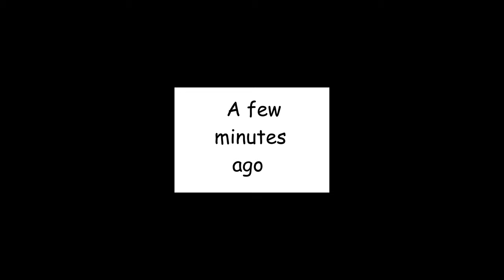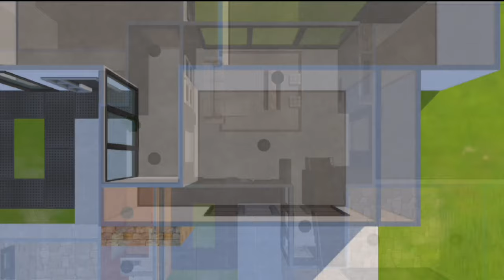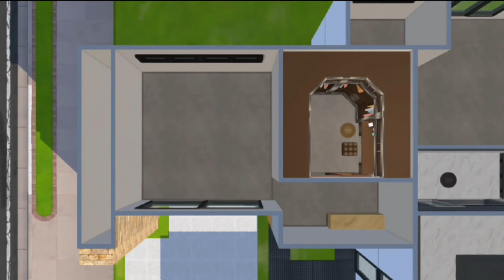A piano in a livingroom | The Sims Mobile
HI! I'm sorry for this late. I was too busy last week.
What in side this house:
- 5 bedroom: 2 Grey Master bedrooms, 3 wooden color bedrooms
-  5 Bathroom: 1 for all, 4 for each bedrooms
- The living room is separated and moved to the upper floor.
And have a nice Monday!